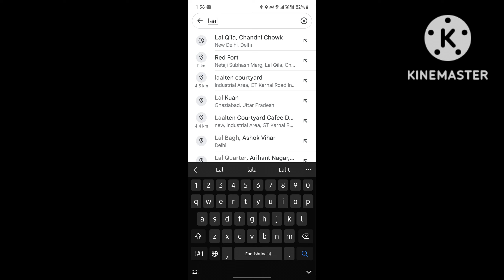shopping with brother ✌️ @laal qila @jama masjid in Delhi